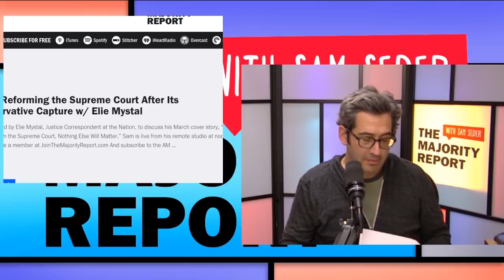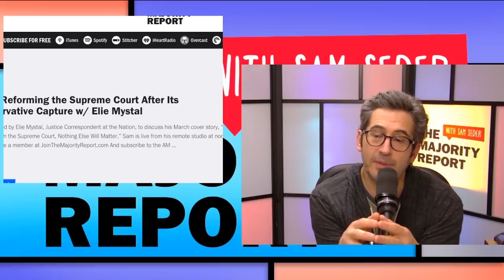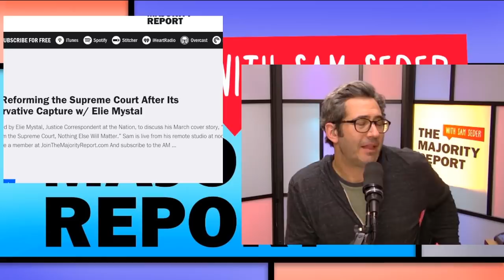Unwinding The Mindboggling Reality of Biden 2020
Bernie Sanders didn't fare well against Joe Biden in last night's primaries. Sam Seder discusses this.